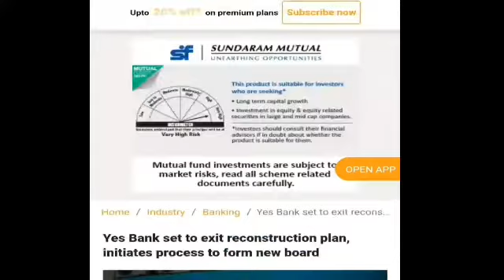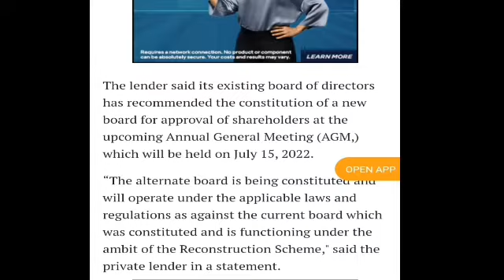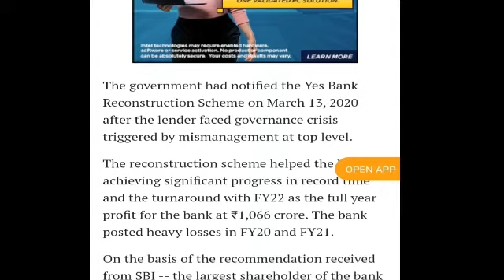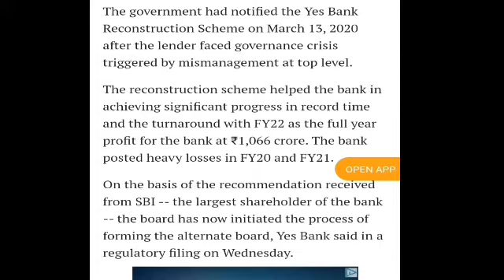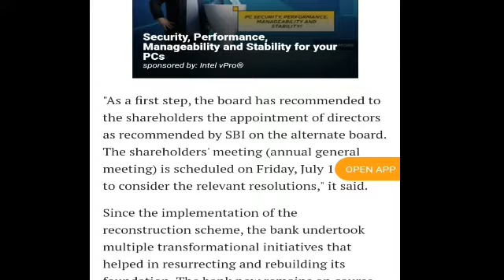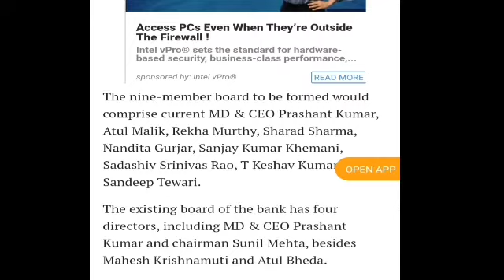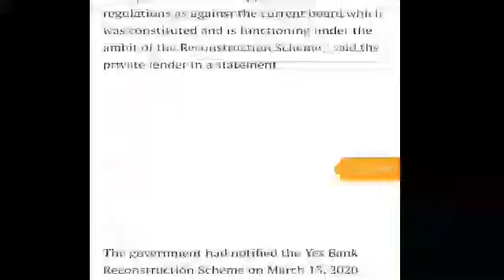Yes Bank Ltd | धमाकेदार खबर || नया Board बन रहा है || कौन- कौन रहेगा इसमें? आपको पता होना चाहिए